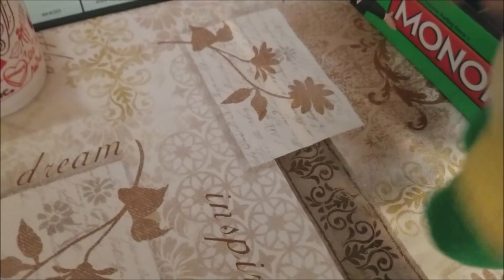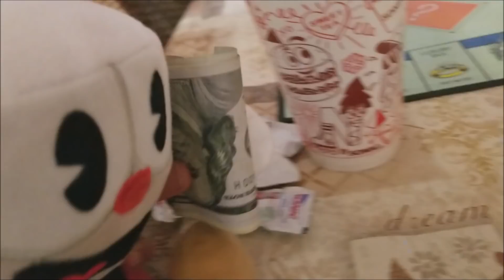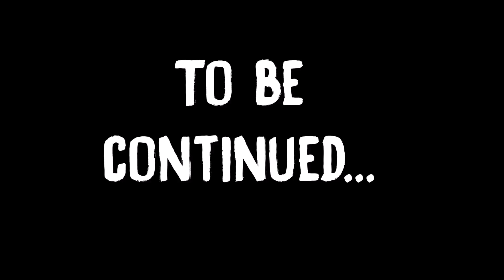Cuphead Plush | Episode 1: Souls at Stake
Guys this is a bad quality episode the next will be better and improved voice with the devil